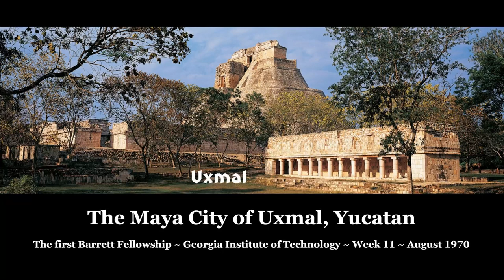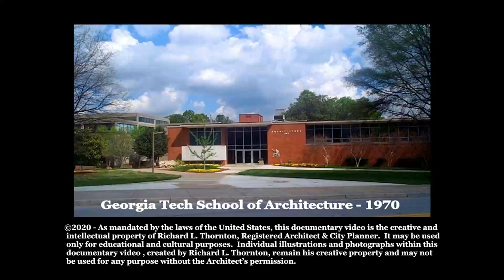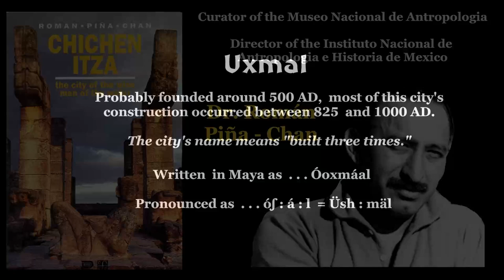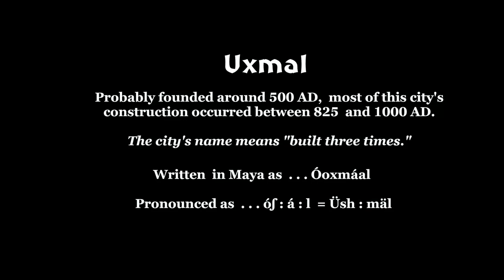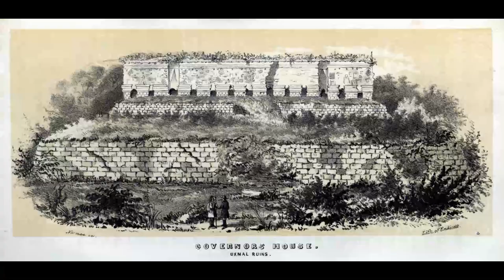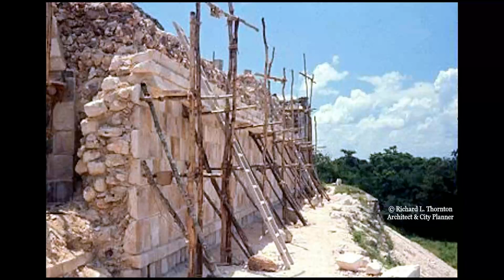Uxmal, Yucatan . . . the Zenith of Mayan Architecture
This program is a continuation of our series on Mesoamerican architecture and cities on the People of One Fire Channel.  Most of the color slides were taken by me, while an architecture student at Georgia Tech and on the first Barrett Fellowship.  The architects and builders of Uxmal created complex facades on its buildings by assembling intricate, carved stone motifs and sculptures.  What is more astonishing is that their structural designs and craftmanship enabled these complex facades to survive over a thousand years of exposure to the elements in the jungle of the Puuc Hills region of Yucatan.  Uxmal is absolute proof that Mayan architecture and urban planning was some of the most sophisticated of the ancient world.